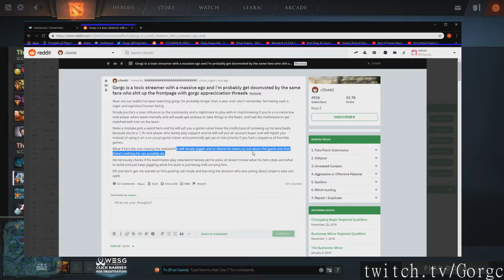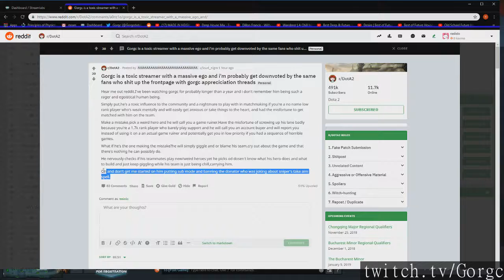Twitch Dota 2 plays of the day [26-11-2018] - feat. Cayinator, AdmiralBulldog, moonduckTV